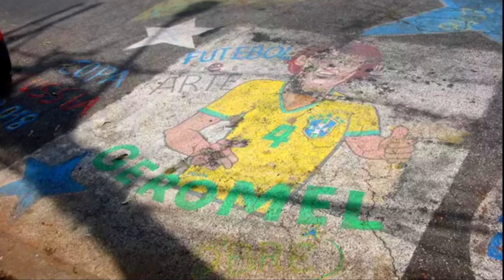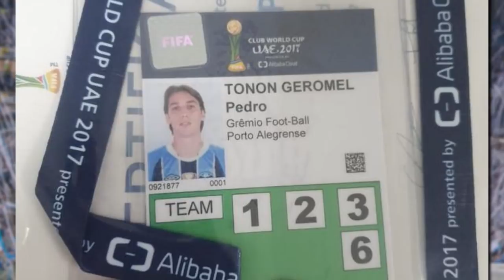A HISTÓRIA EMOCIONANTE de PEDRO GEROMEL! PARABÉNS PELOS 35 ANOS!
Pedro Geromel tem uma história emocionante, difícil não se orgulhar por ter esse ZAGUEIRAÇO no nosso time!